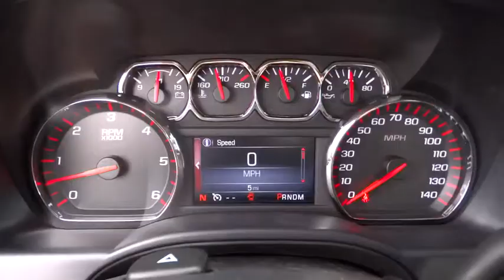2015 GMC Sierra 1500 Tulsa, Broken Arrow, Owasso, Bixby, Green Country, OK G50035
2015 GMC Sierra 1500
2015 GMC Sierra 1500 SLE - Stock#: G50035 - VIN#: 3GTU2UEC6FG425720

Ferguson Superstore
1601 N Elm Place

Price includes: $750 - Chevy-GMC Special Package Consumer Cash. Exp. 08/31, $1,500 - General Motors Consumer Cash Program. Exp. 08/31, $1,500 - Buick GMC National Purchase Bonus Cash. Exp. 08/03, $500 - South Central Region Buick / GMC Bonus Cash. Exp. 08/03